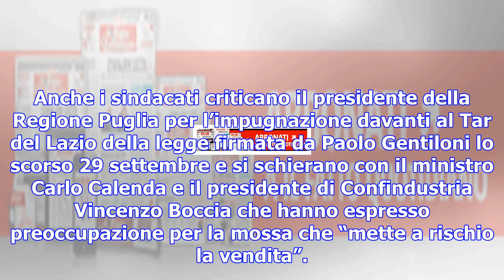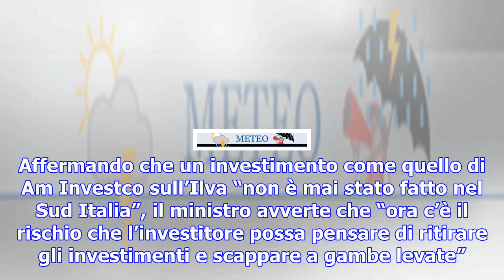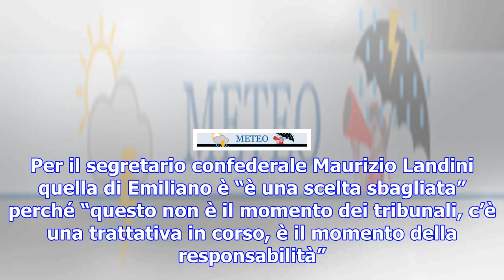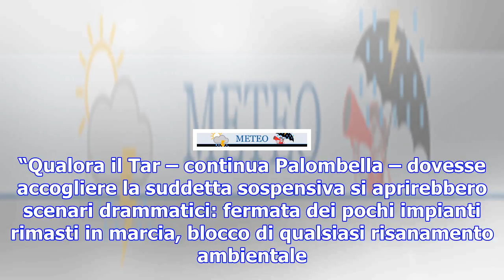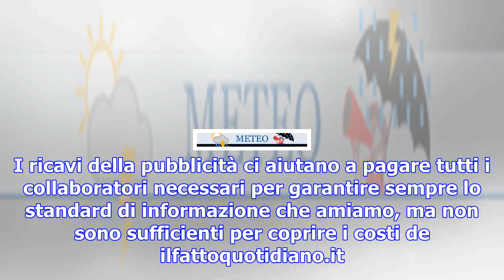Ilva, calenda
Calenda durissimo contro il presidente della Regione per l'impugnazione del decreto davanti al Tar: ...